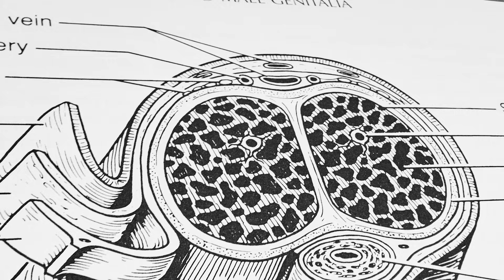Maladie de Lapeyronie et effet charnière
Aujourd'hui, le Dr Sébastien Beley nous Maladie de Lapeyronie et de l'effet charnière.